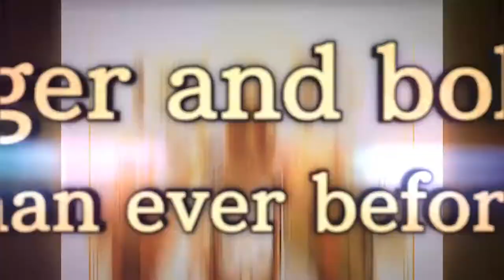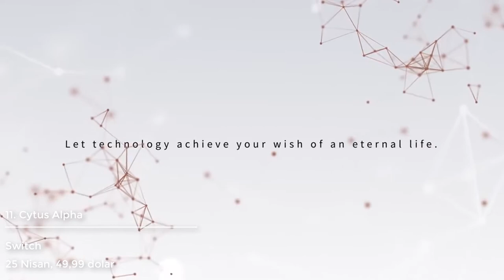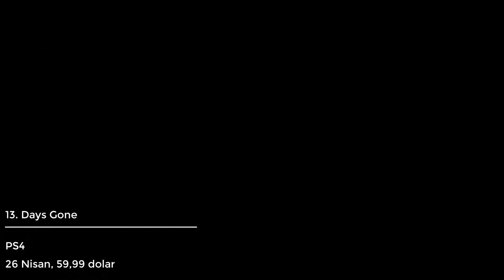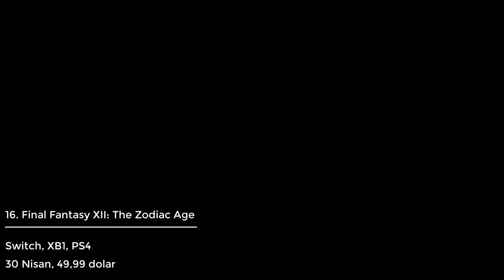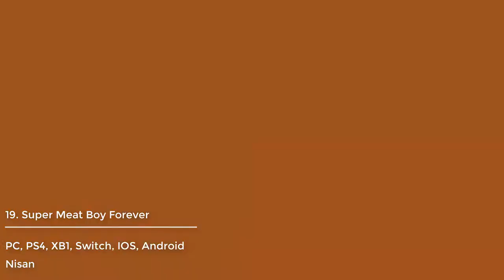NİSAN 2019 DA ÇIKACAK 22 OYUN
Daha fazla oyun videosu için SpawchTV dost kanallarını ziyaret etmeyi unutmayın.